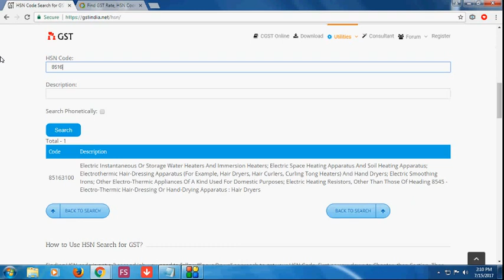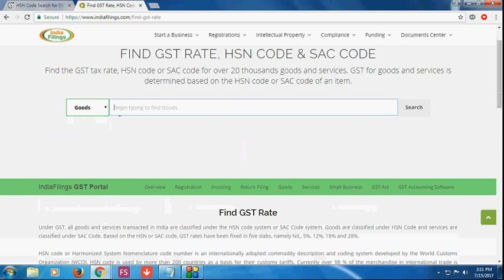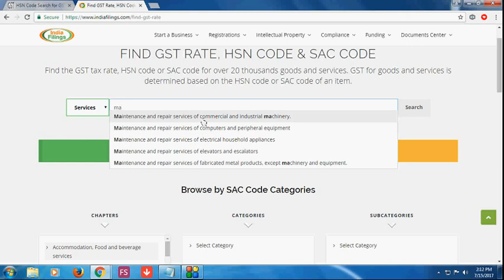HOW TO FIND GST HSN OR SAC CODES ONLINE|GOODS AND SERVICE TAX 2017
How to find HSN Code, SAC Code of Goods and Service Tax easily in INDIA